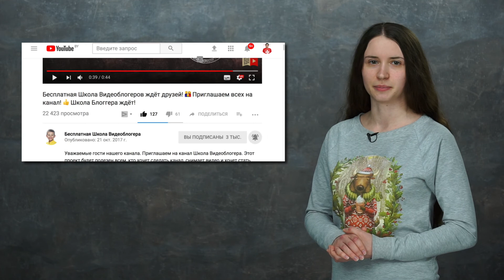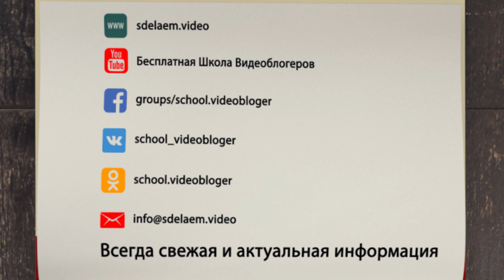Кто может стать видеоблогером? Смотрите видео, где мы расскажем, можете ли вы стать видоблогером!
Наши постоянные зрители уже знают, что видеоблогером может стать не только молодые парни и девушки от 18 до 25 лет, но и их родители, младшие братья и сёстры и даже их бабушки и дедушки! О своей повседневной жизни может рассказать как девушка модель, так и брутальный мотоциклист, кулинар, мамочки в декрете, школьники, пенсионеры. Любой человек в независимости от своего социального статуса, дохода, пола или возраста. И самое главное, что у всех этих людей есть одинаковые возможности для того, чтобы их видеоблог стал популярным. Ведь в видеоблогинге главное преподносить свои видеоматериалы так чтобы людям это нравилось. Согласитесь, каждый человек уникален, у каждого есть своя изюминка - и если вы не побоитесь открыться, поделиться своей жизнь с другими людьми, то вы быстро установите контакт со своими зрителями, сформируете у них интерес к вашей личности. Не бойтесь что вы не найдете своей аудитории - этого точно не произойдёт! Аудитория YouTube на 2018 год больше одного
миллиарда пользователей – это почти треть всех пользователей Интернета, и с каждым днём это огромное количество зрителей продолжает увеличиваться! Неужели вы правда сомневаетесь что среди этих миллиардов не никого кому нравилось бы то же что и вам? Конечно же это не так! Если вы будете прилагать усилия при съёмках роликов в свой видеоблог, будете их грамотно оптимизировать и продвигать, то найдёте тысячи, десятки и сотни тысяч поклонников.